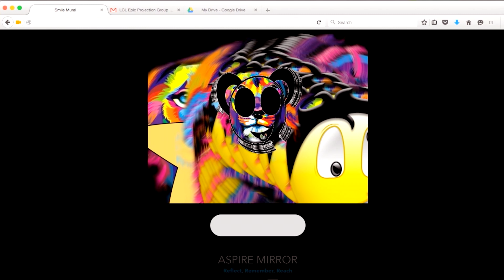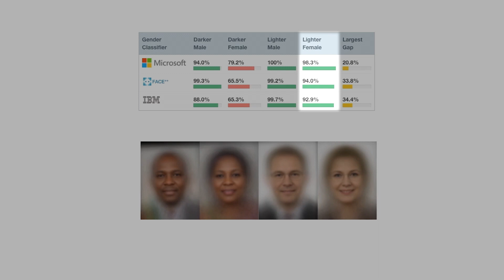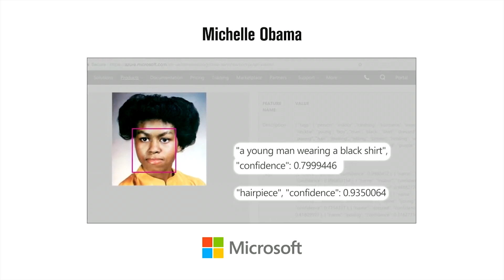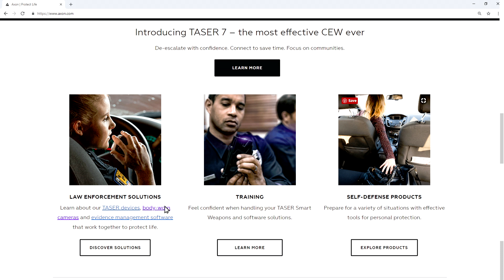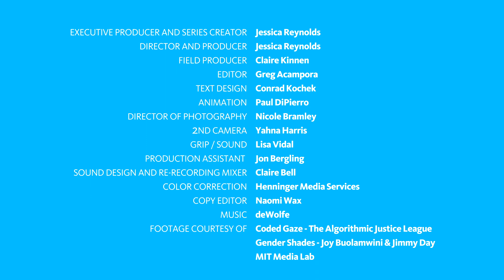Fighting the “coded gaze:” How we make artificial intelligence benefit all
“Flawed facial recognition systems pose serious risks for people of color when it comes to interactions with law enforcement, and even if systems were flawless they can still be abused. Black communities are grappling with police violence and racial discrimination. As AI technology continues to evolve, tech companies have a responsibility to ensure that their products are used to strengthen communities, not deepen racial inequities.”

As artificial intelligence continues to transform our daily lives and power our world, are we stopping to ask ourselves: Do these technologies benefit all of us? Or just some of us?

We spoke with Joy Buolamwini, self-proclaimed Poet of Code, Massachusetts Institute of Technology Media Lab graduate researcher, and Algorithmic Justice League founder, about how she’s fighting the “coded gaze”—a term she uses to describe algorithmic bias—and is taking a stand against the weaponization of technology.

Joy is part of a larger community that wants to see technology serve the greater welfare of society. We call this PublicInterestTech!

This video series is also available with audio descriptions on YouTube, please click on the following link to access the playlist